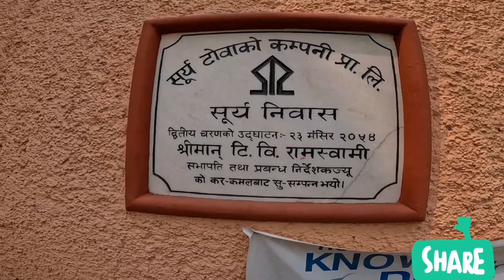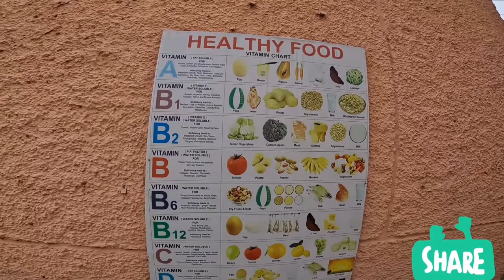I have never seen this kind of Company in NEPAL | Is this Abroad? | Vlog with Suman | Simara NEPAL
Day two:
I had visited a colony that was provided by Surya Nepal located near Simara Airport.
I found one of the companies which have the best staff satisfaction,

Surya Nepal Private Limited (SNPL) is an Indo-Nepal-UK joint venture, which started operations in Nepal in 1986. SNPL, a subsidiary of ITC Ltd, India, is one of the largest private-sector enterprises in Nepal.
ITC is the country's leading FMCG marketer, the clear market leader in the Indian Paperboard and Packaging industry, a globally acknowledged pioneer in farmer empowerment through its wide-reaching Agri Business, a pre-eminent hotel chain in India that is a trailblazer in 'Responsible Luxury'. ITC's wholly-owned subsidiary, ITC Infotech, is a specialized global digital solutions provider.

Over the last decade, ITC's new Consumer Goods Businesses have established a vibrant portfolio of 25 world-class Indian brands that create and retain value in India. ITC's world class FMCG brands including Aashirvaad, Sunfeast, Yippee!, Bingo!, B Natural, ITC Master Chef, Fabelle, Sunbean, Fiama, Engage, Vivel, Savlon, Classmate, Paperkraft, Mangaldeep, Aim and others have garnered encouraging consumer franchise within a short span of time. While several of these brands are market leaders in their segments, others are making appreciable progress